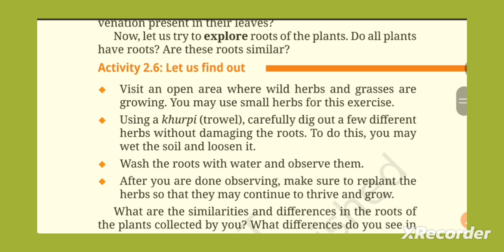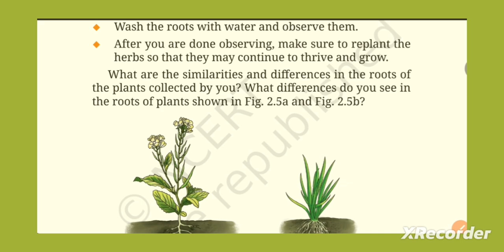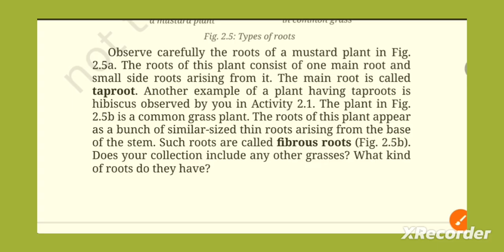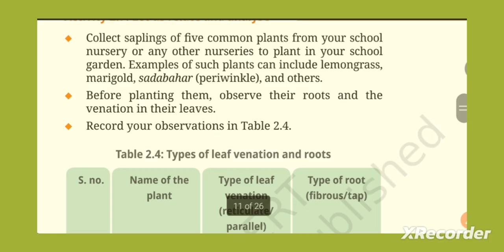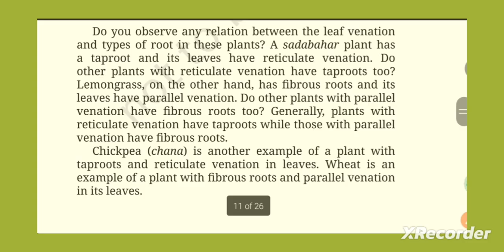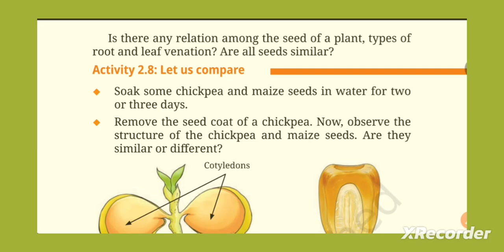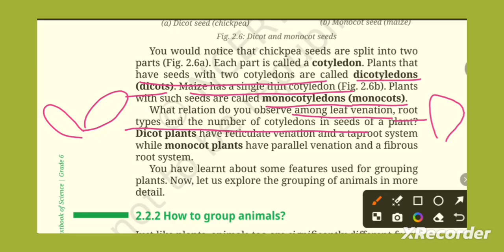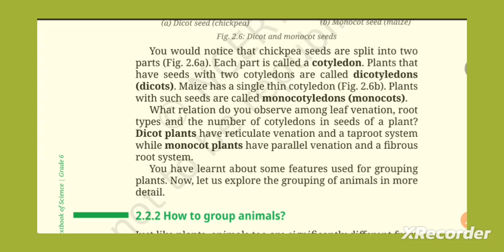Class 6 Ch 2 Diversity in The Living World Tamil Explanations#KVS#NCERT#CBSC, Curiosity,new syllabus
NCERT CLASS 6 Curiosity book chapter 2 Diversity In The Living World Tamil Explanations for KVS NCERT CBSC students, New Syllabus.